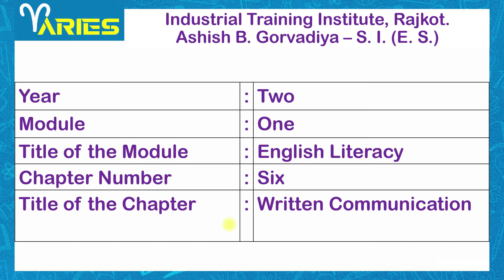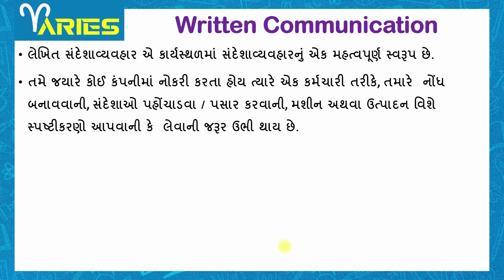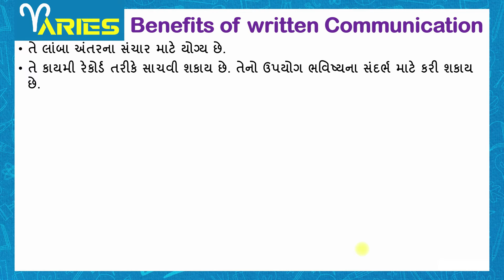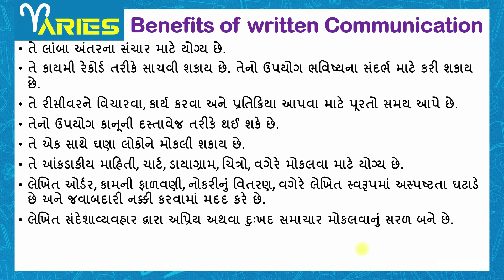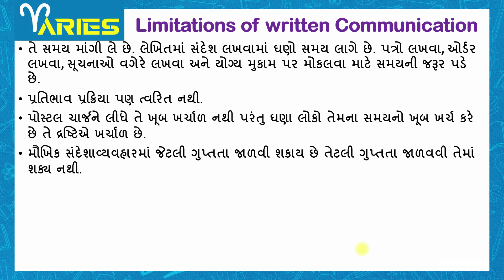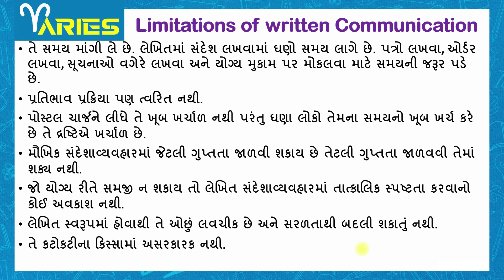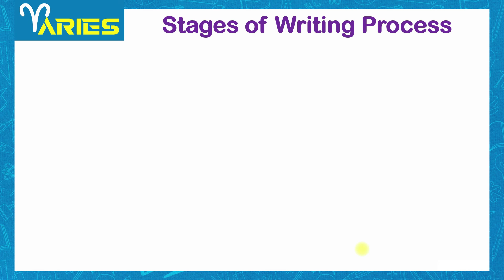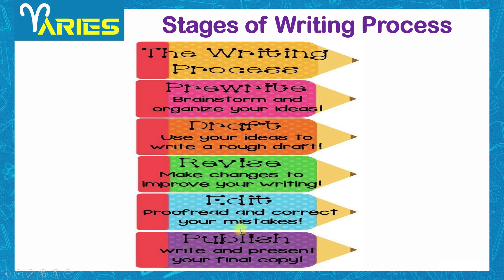ES 2 Module 1 Ch 6 Written Communication